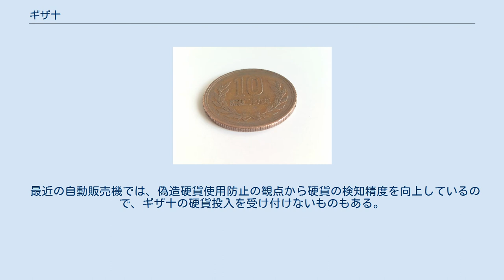ギザ十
十円硬貨 」 ギザ十 ギザ十。
昭和27年。
 昭和29年製 ギザ十（ぎざじゅう）とは、日本で1951年（昭和26年）から1958年（昭和33年）にかけて製造された十円硬貨を指す（1956年〈昭和31年〉は未発行）。
硬貨の縁に多数（132本）の溝が彫られており、ギザギザになっていることから、広くこのように呼ばれている。
 硬貨の周囲のギザ（ギザギザ）は、コインの周囲を削り取って地金を盗む行為を防止する目的で、かつて金貨や銀貨に施されていた刻みをまねたものである。
硬貨の縁に刻み目をつけることを考案したのはアイザック・ニュートンだという。
銅貨や白銅貨は地金の価値がそれほど高価ではないため、装飾以上の意味はない。
このギザは同時代の他の硬貨でも見られ、1948年（昭和23年）から1949年（昭和24年）の五円硬貨（穴なし黄銅貨）、1948年（昭和23年）から1950年（昭和25年）の一円硬貨（黄銅貨）等に存在する。
このギザ十は発行開始当時から1955年（昭和30年）8月までは最高額面の硬貨であり、当時流通していた10円のすぐ上の額面である50円の法定通貨は日本銀行券のB五拾円券であった。
1955年（昭和30年）の五十円硬貨や1957年（昭和32年）の百円硬貨の登場により、手触りだけでは紛らわしくなったため、1959年（昭和34年）以降の十円硬貨ではギザは廃止されている。
 ギザ十は、その識別の容易さから従来コイン収集の対象とされてきた。
価値としては、実際の取引市場においてその発行枚数の多さゆえ、未使用品でない限りはまったく取り合ってもらえないのが現状である。
すなわち、並品（完全に酸化・磨耗された状態）の場合、発行枚数2500万枚と少ない昭和33年銘のものが一部プレミアを付けて販売されることはあっても、買取の際には取引対象とされない、あるいは額面通りとされるのが普通である。
そのため、価値を求めずに趣味のためにギザ十を収集している人が多い。
著名人ではセイン・カミュが趣味であることを公言している。
 昭和26年製造の10円硬貨は、表面の鳳凰堂の屋根上にいる鳳凰の足がやや長く、尻尾が上を向いている（後のものは下がっている）など、デザインが異なる。
また一時期、同年のコインには金が混入しているとの噂が広がり、この年号のギザ十をこぞって集めるという珍現象が生じた。
そこで昭和26年銘の金混入率を東京大学理学部で調査したところ、0.0004%だったという。
これは貴金属価値を持つというのにはほど遠い量である。
また、現在では流通量そのものが減少しており、自然な売買などで入手することもめったに無くなってきている。
 最近の自動販売機では、偽造硬貨使用防止の観点から硬貨の検知精度を向上しているので、ギザ十の硬貨投入を受け付けないものもある。
これは、ギザ十の質量がもともと通常の十円硬貨よりも若干軽いことに加えて経年により磨耗し、通常硬貨との質量差が大きくなっているためである。
 日本貨幣カタログ2011年版による。
 ここでは日本の硬貨のうち、戦後発行の円単位のもののみを示し、記念硬貨は含まないものとする。